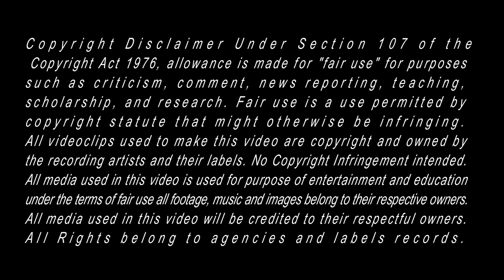Asian Kung-Fu Generation - Kugenuma Surf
Álbum: Surf Bungaku Kamakura